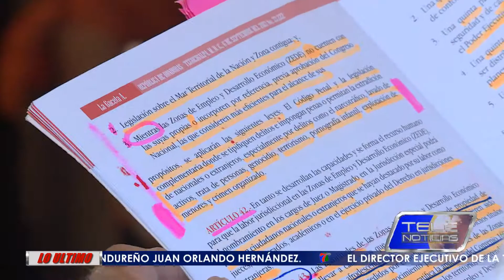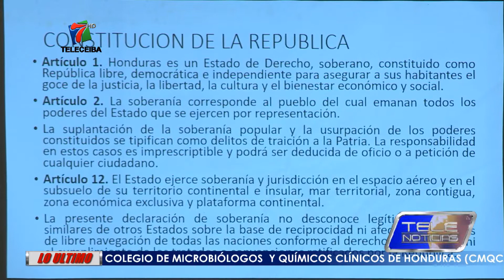EXPERTOS SOCIALES ADVIERTEN DE CONSECUENCIAS POR ZEDES